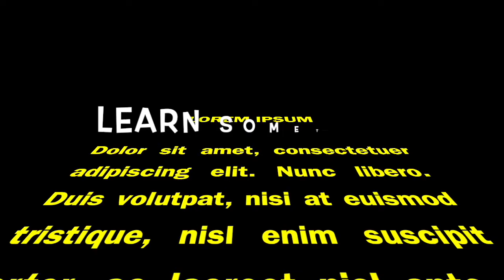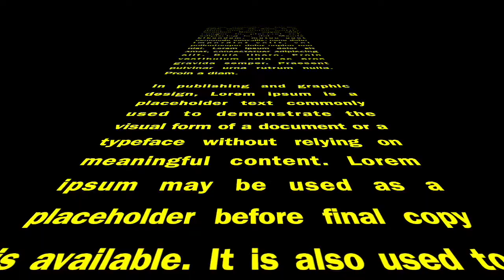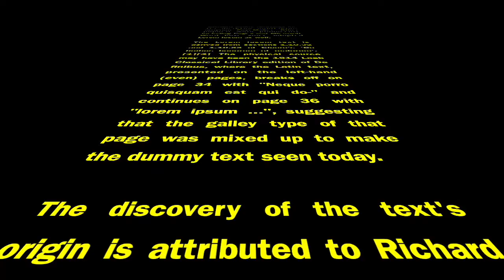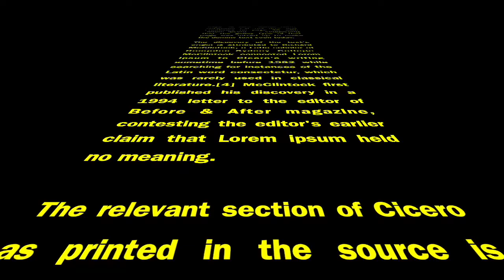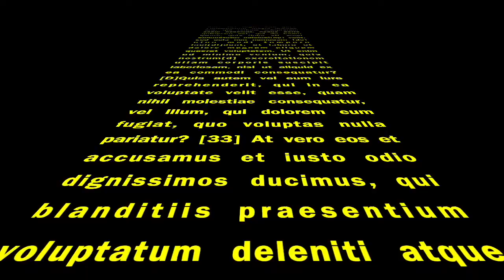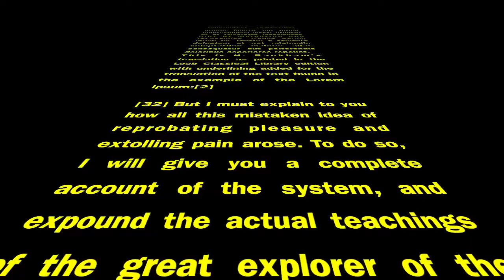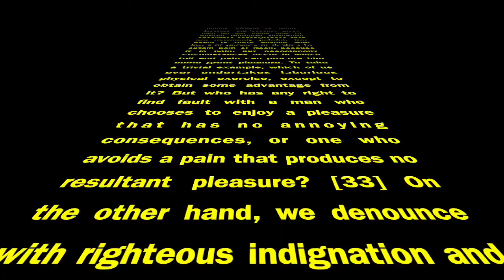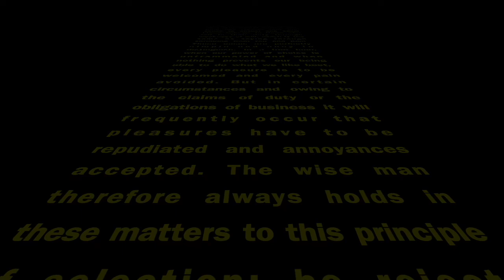GarageBand Projects + "Lorem ipsum" = Learn Something New Today